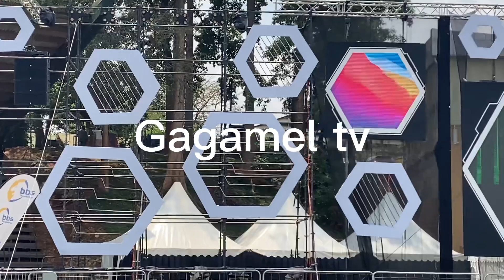Happening now at Jose Chameleone gwanga mujje laba stage gwe ne vip